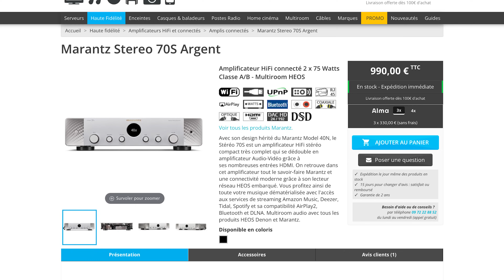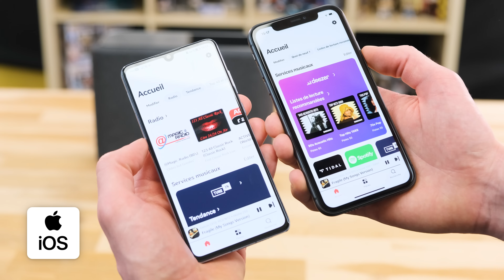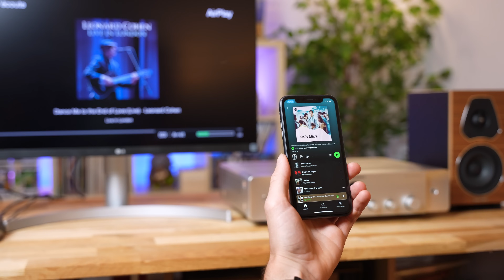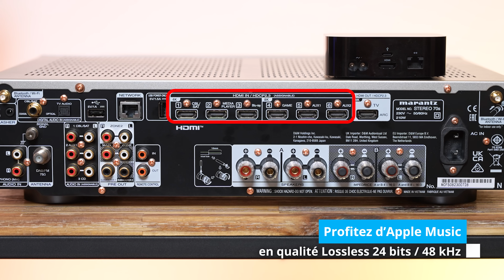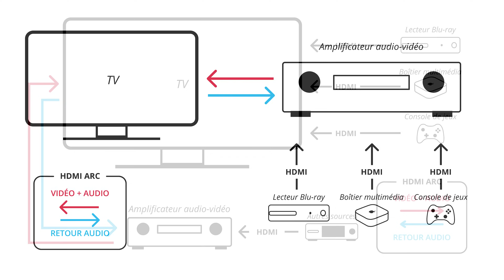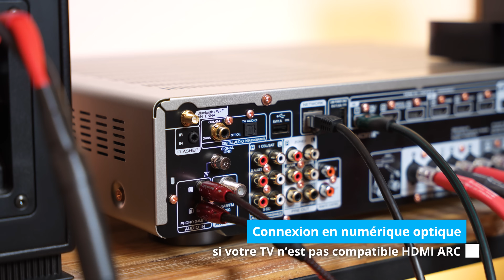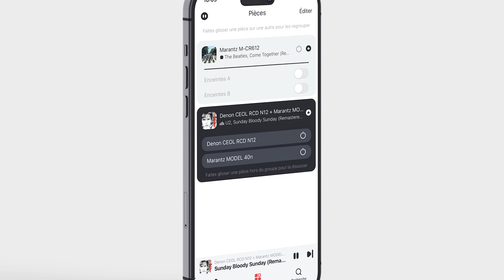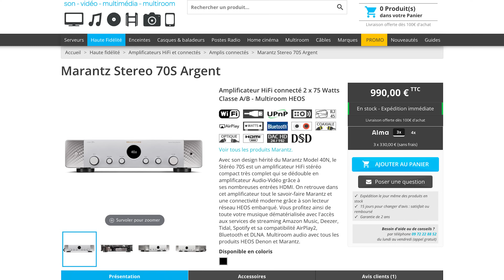Marantz Stereo 70S : Ampli HiFi et audio-vidéo, le meilleur des deux mondes !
Test du Marantz Stereo 70S, un amplificateur HiFi connecté et un récepteur  audio-vidéo. Le Stereo 70S reprend le design industriel premium du Model 40N ainsi que sa connectivité HEOS compatible multiroom. Marantz nous propose une amplification en classe A/B et des composants soigneusement sélectionnés pour proposer le rendu sonore riche et naturel emblématique de la marque.

Le Marantz Stereo 70S se démarque des amplificateurs connectés traditionnels par ses 6 entrées HDMI, dont 3 entrées 8K / 4K,120i/s. Ainsi il peut être utilisé comme un véritable amplificateur Audio-Vidéo stéréo dans votre installation home-cinéma.

00:00 Présentation du Marantz Stereo 70s
03:35 Piloter le Stereo 70s
05:34 Accéder à sa musique numérique
10:05 Brancher mes sources audio-vidéo
13:17 Brancher mes sources audio
16:12 Écoute et rendu musical
18:00 Affichage de la lecture audio sur le téléviseur